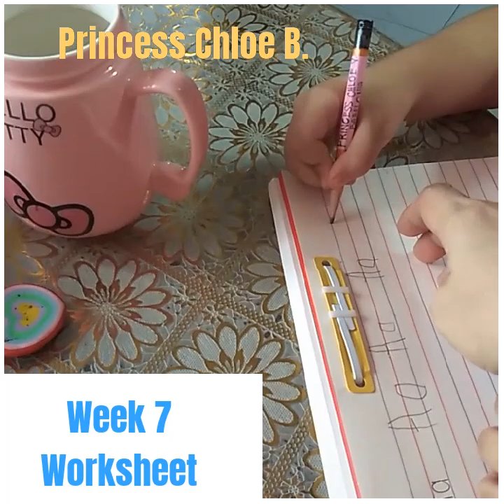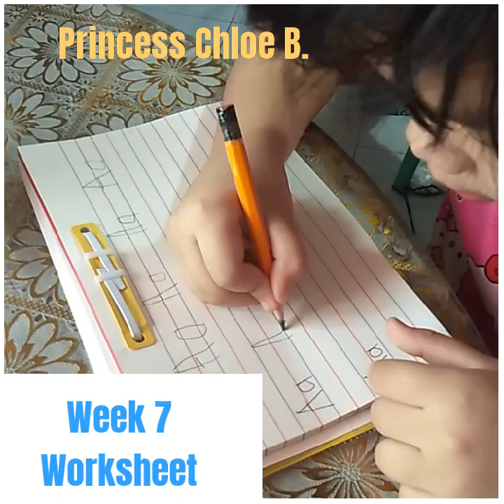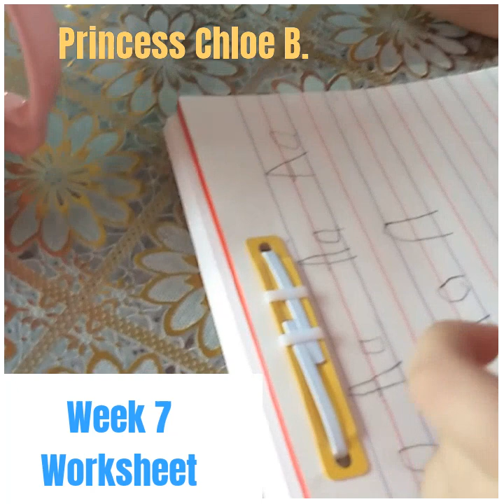Week 7= "Aa" WorkSheet